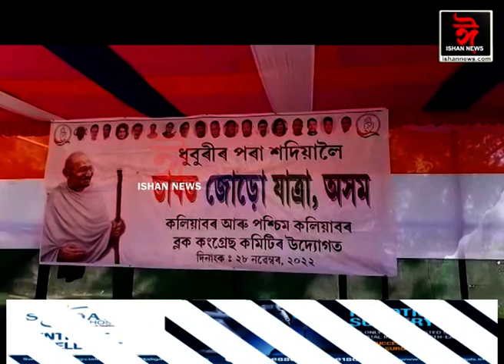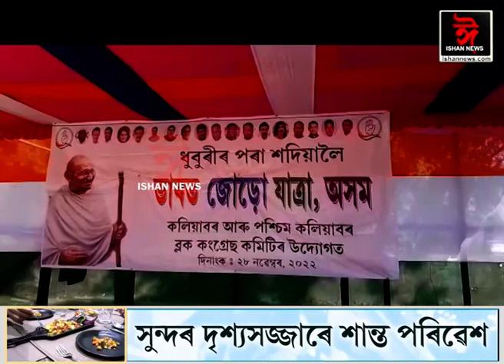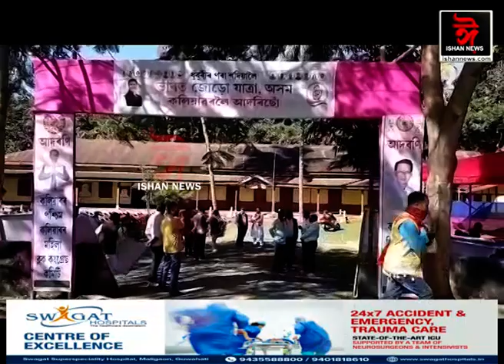কলিয়াবৰত অসম প্ৰদেশ কংগ্ৰেছ কমিটিৰ "ভাৰত জোড়ো যাত্রা"।